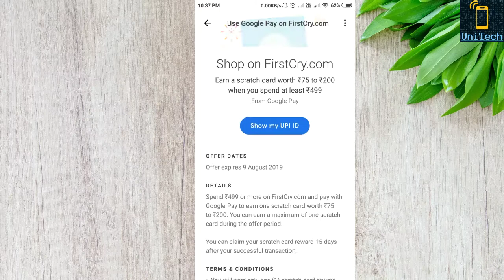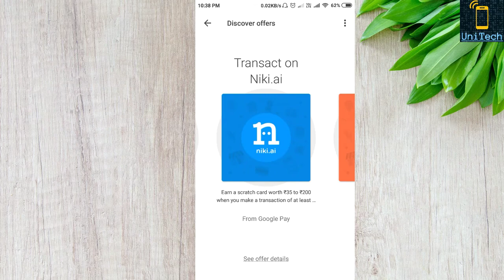Google Pay Offer Today New Scratch Card june 2019| Google pay First Cry Scratch Card